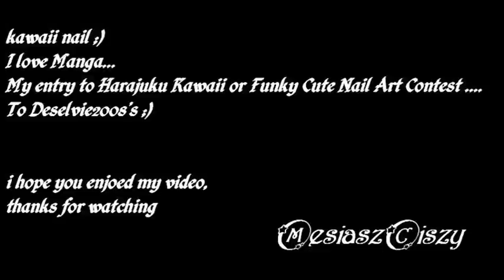My first nail art kawaii nails polishes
my kawaii cute nail *^ω^*nya~!*its my first nail painting in my life *
entry to deselvie2008's nail art contest
*Harajuku Kawaii or Funky Cute Nail Design*
         ○'ω'○

Song- "Sora"  vision of escaflowne